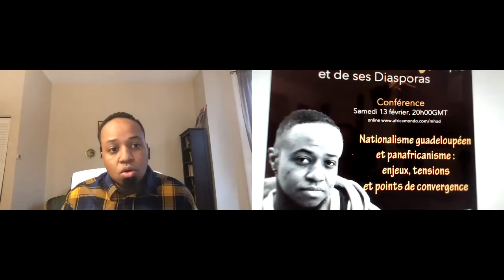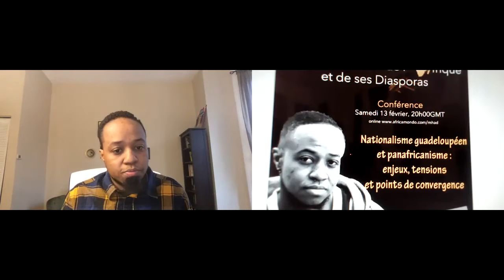Nationalisme guadeloupéen et panafricanisme, enjeux, tensions et points de convergence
Dans le cadre du Mois de l'Histoire de l'Afrique et de ses Diasporas, Joao GABRIEL tient une conférence intitulée : Nationalisme guadeloupéen et panafricanisme, enjeux, tensions et points de convergence.

Joao Gabriel est un jeune guadeloupéen. Il a quitté la Guadeloupe il y a une dizaines d'années pour poursuivre des études d'histoire…il est actuellement aux États-Unis ou il prépare une thèse sur l'emprisonnement au 19e siècle en Guadeloupe, en lien notamment avec les débats sur l'abolition de l'esclavage. Sur le plan politique, il adhère aux idées du Front uni des immigrations et des quartiers populaires, militant de la section marseillaise en France et a rejoint la Ligue Panafricaine-Umoja en 2018, dont le Secrétaire Général est le Dr AMZAT BOUKARI.

Depuis 2010 Joao tient le Blog de Joao où il décrypte les questions liées à l'impérialisme français, le panafricanisme etc…